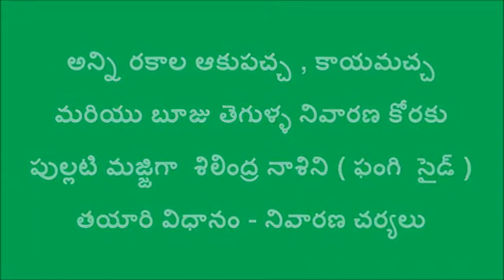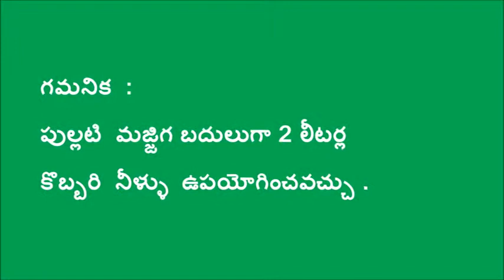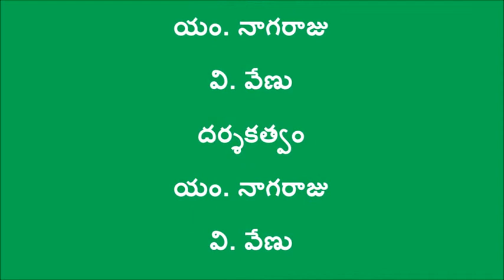Preparation of Pullati Majiga SERP_CMSA_MEDAK